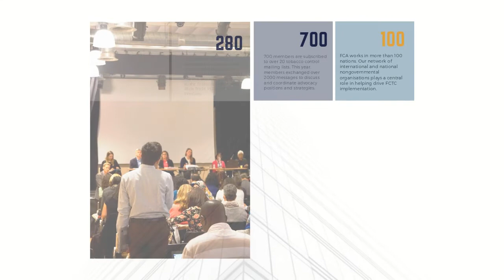2018 FCA Annual Report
Framework Convention Alliance 2018 Annual Report

FCA Office
c/o HealthBridge
1 Nicholas St, Suite 1004
Ottawa, ON Canada K1N 7B7

Photos: Megan Arendt, Action on Smoking and Health USA

to download a PDF version of the full 2018 annual report.